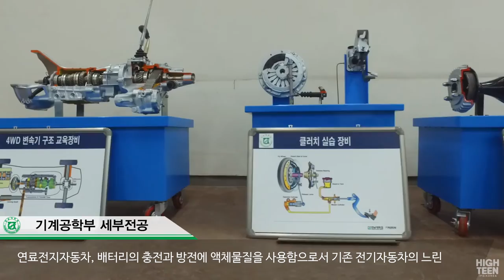[하이틴TV] 전남대학교_학과소개_기계공학과